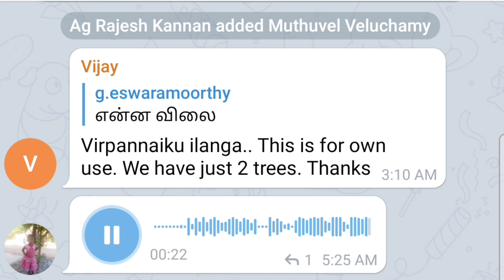பருத்தி காய்கள் பெரிதாக என்னென்ன செய்ய வேண்டும்? Cotton Cultivation| Brittoraj 9944450552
பருத்திக் காய்கள் பெரிதாக என்னென்ன செய்ய வேண்டும்?